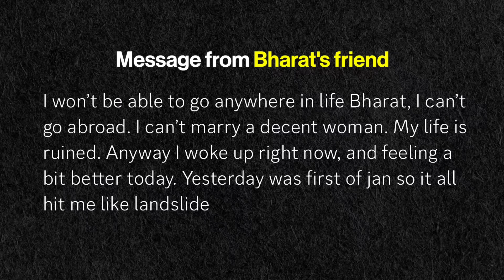Mai phans chuka hu..